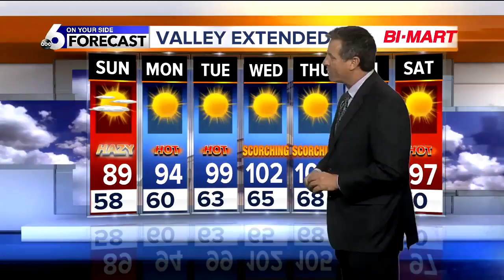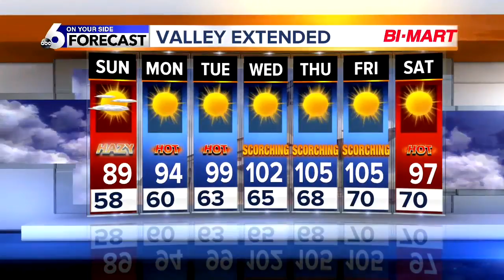KIVI 6 On Your Side Latest Headlines | August 4, 6pm